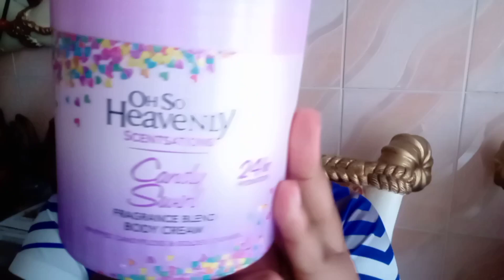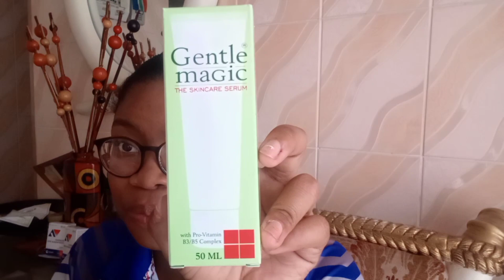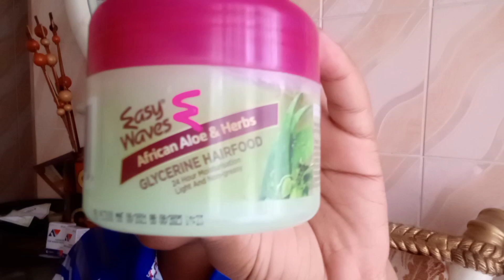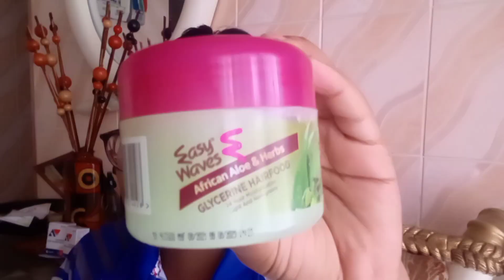Vlogtober EPISODE 6|Current Favourite Products❤️(OCTOBER EDITION)|South African YouTuber 🇿🇦|Reaah M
Hey my love bugs 🐞❤️. Welcome to EPISODE 6 of Vlogtober 🧡. Hope you enjoy the video 💛.

In this video I'll be showing you guys my current favourite products. Please do feel free to go and purchase them, you know try them for yourselves 💚..

The products in the video you can get from:
Clicks
Dischem
PickNPay
Boxer
PepStore
Shoprite

*Please watch me in 1880p or 1440p

About me
Age: 22
Based: Rustenburg|Mafikeng
Lighting: 12", ringlight+ natural lighting
Editing App: InShot

Musician: @WinterFoe
Musician: @BZMT

XoXo
Reaah M🤍